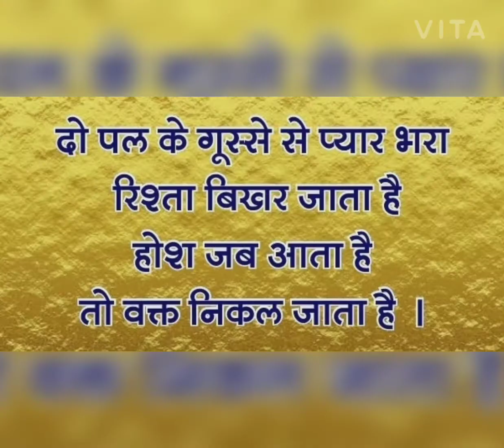ज्ञान की बातें । सुविचार ।।motivational Quata